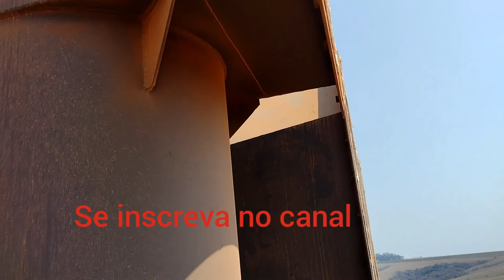montagem do multiciclone tempo real